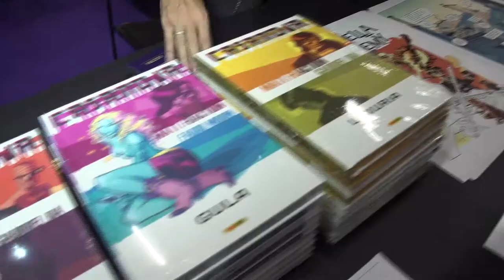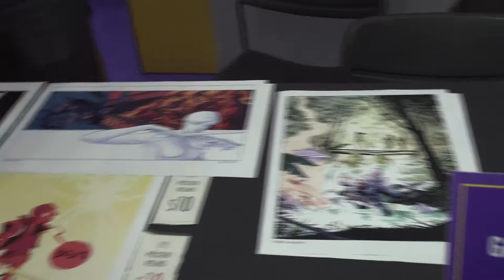Brazil’s Comic Con aims to build Latin America audience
For the last several years, self-described geeks from all over Brazil have come together in December for a celebration… the country’s Comic Con Experience. These days, it’s one of  the most important pop culture events in Brazil.  CGTN's Paulo Cabral reports.